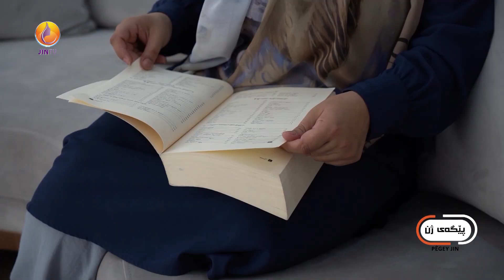بەرنامەی پێگەی ژن لەگەڵ نیان عەزیز- چارەسەرکاری دەروونی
نیان عەزیز- چارەسەرکاری دەروونی، لە بەرنامەی پێگەی ژندا باسی ژیانی ڕۆژانەی خۆی و ئەزمونی کارکردنی دەکات